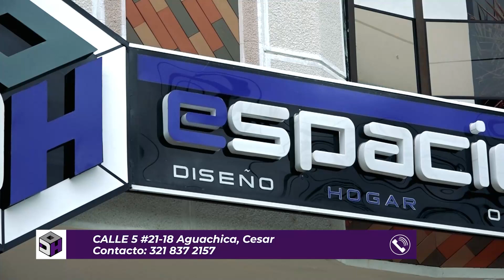REGISTRADURÍA SE PREPARA PARA LAS ELECCIONES PRESIDENCIALES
Registraduría nacional se prepara de cara a las elecciones presidenciales, varios puntos habilitados para las votaciones.